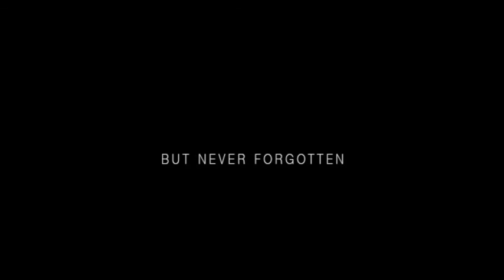In Memorian: NDGM 89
Remembering our brothers we lost over the years